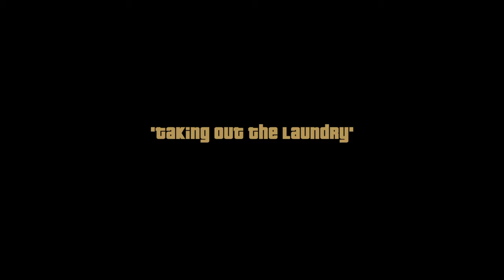Gabriel plays: Grand Theft Auto III – The Definitive Edition (5)